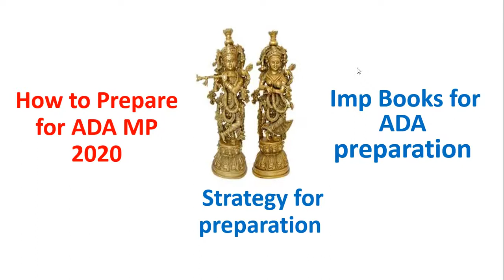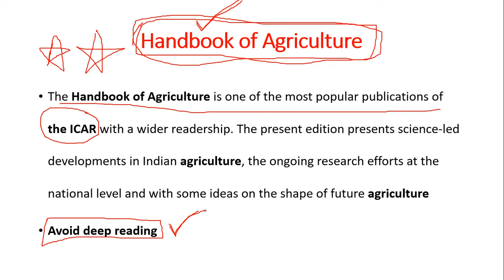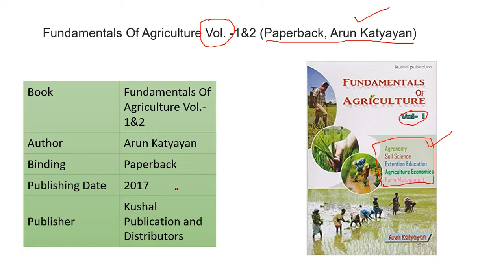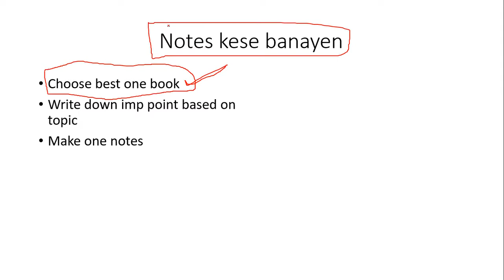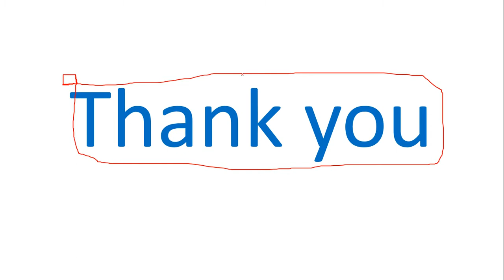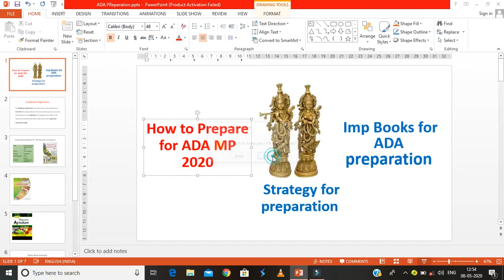Assistant director of agriculture | ADA preparation strategy | IMP books for ADA | Notes preparation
Assistant director of agriculture | ADA preparation | Plant Hormone | JRF | SRF | Horticulture